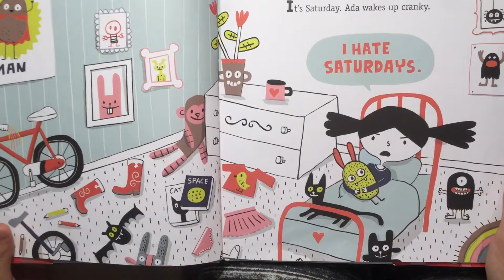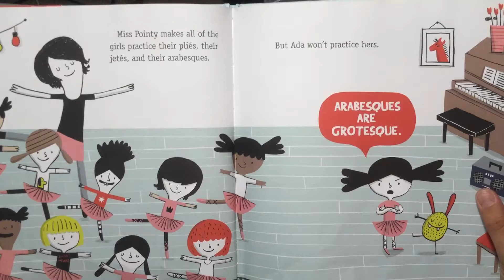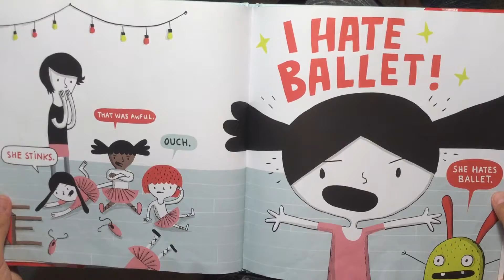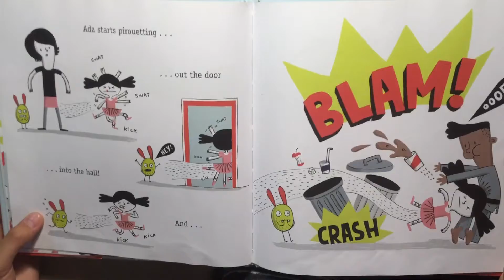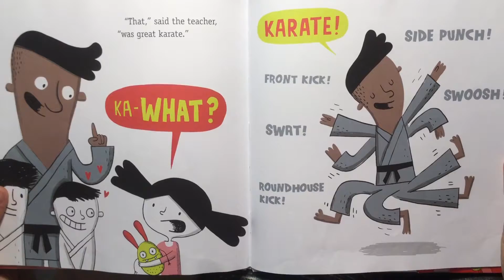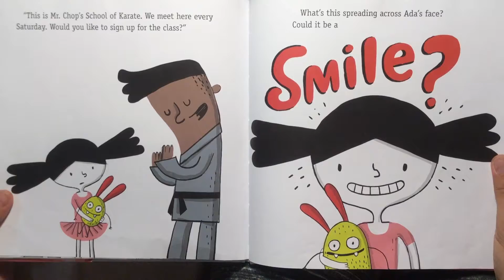The Cranky Ballerina - book read ALOUD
Ada hates everything about ballet class, yet she still has to go! Arabesques? Grotesque! And then one Saturday, Ada pliés right out the door and into the hallway, smacking into someone who thinks her ungraceful moves are great!